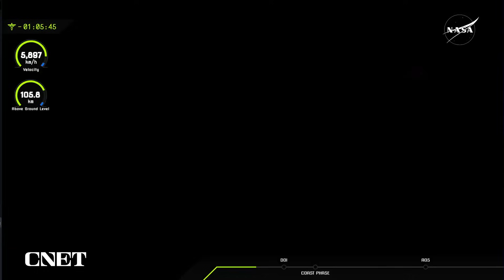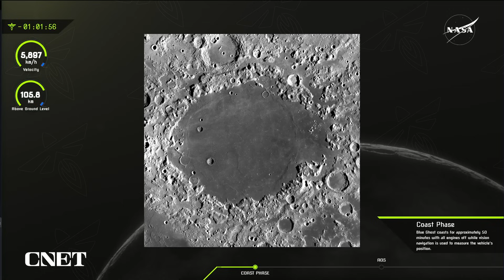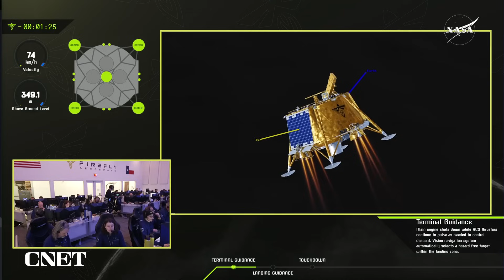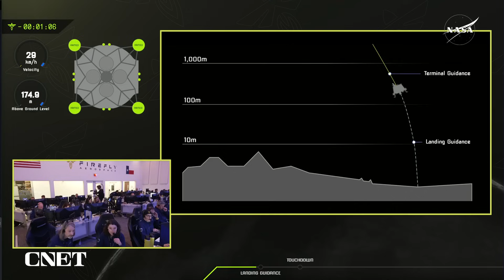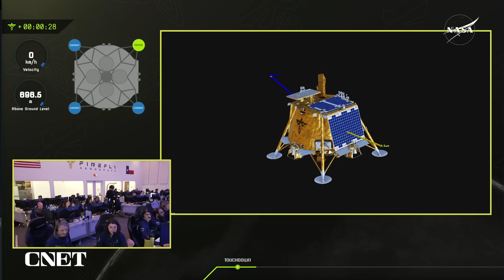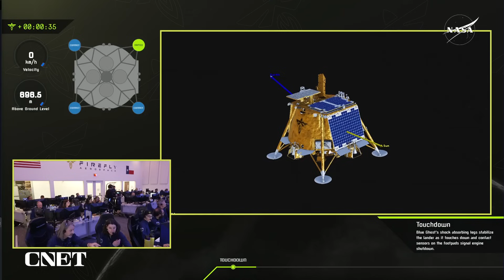NASA's Firefly Blue Ghost Lunar Landing: Everything That Happened in 9 Minutes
See the highlights of NASA's Commercial Lunar Payload Services (CLPS) mission to land Firefly's Blue Ghost Mission 1 Lunar Lander on the moon.

0:00 Intro
0:21 Moon Landing Site
0:46 Blue Ghost Mission 1 Recap
4:07 Mare Crisium
4:41 Systems Check and Telemitry
5:25 Powered Descent Initiation
5:48 Terminal Guidance
8:00 Touchdown
8:55 First Image from Surface of the Moon